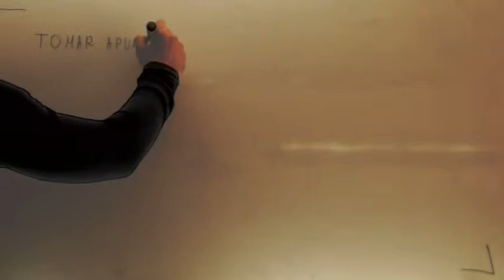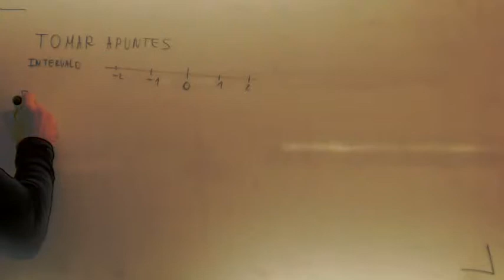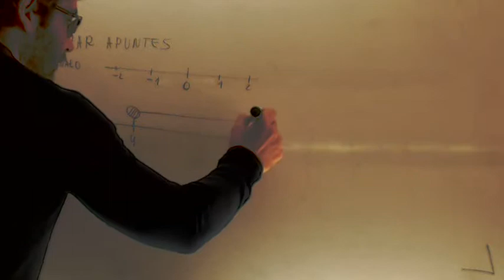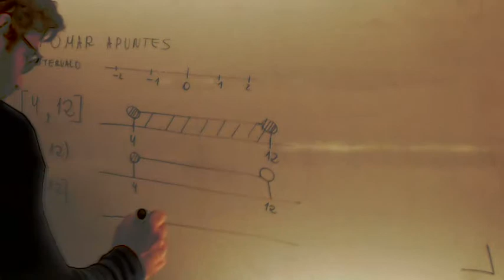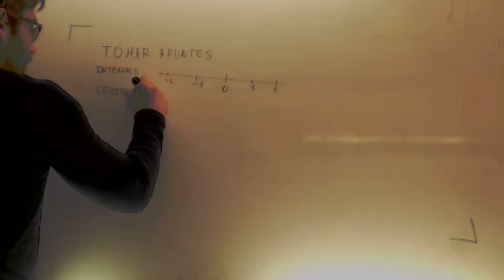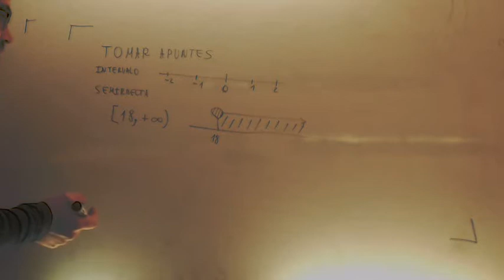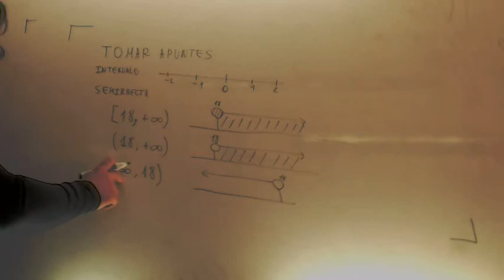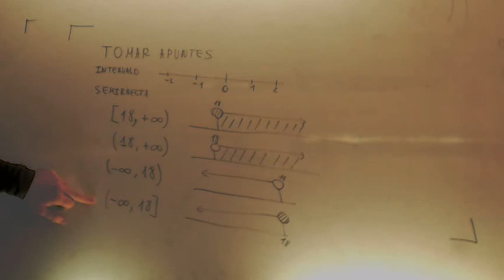Intervalos y semirrectas Matematicas Acceso CFGS Academia Usero Estepona